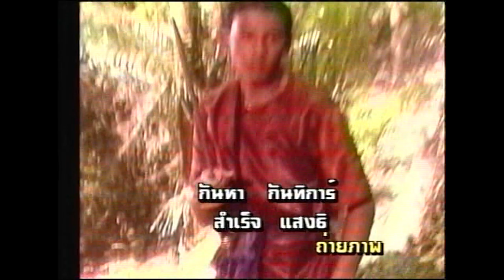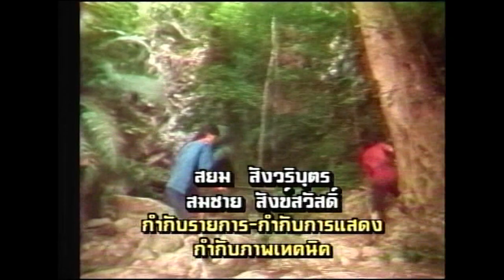จันทโครพ - ตอนที่ 1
เจ้าชายจันทโครพแห่งเมืองพาราณสี เมื่อเขาเติบโตเป็นหนุ่ม ได้ออกแสวงหาอาจารย์เพื่อรำเรียนวิชา แล้วได้เจอกับพระฤๅษี ได้ร่ำเรียนวิชาจากท่านจนสำเร็จ จากนั้น จึงได้เดินทางกลับบ้านเมืองของตน แต่ก่อนที่จะออกเดินทางฤๅษีได้มอบผอบแก้วให้แล้วสั่งกำชับว่าห้ามเปิดจนกว่าจะถึงบ้านเมือง แต่จันทโครพได้เสียสัตย์แอบเปิดผอบนั้นเสียก่อน ซึ่งในผอบมีนางโมราได้ปรากฏตัวออกมา จันทโครพก็ได้พานางโมราเดินทางต่อไปแต่ ระหว่างทางได้พบกับโจรป่า ซึ่งเห็นนางโมราเข้าจึงคิดแย่งชิง จันทโครพก็ถูกโจรป่าฆ่าตาย

แต่จันทโครพยังไม่ถึงความตายพระฤๅษีจึงมาชุบชีวิตให้จันทโครพ แล้วบอกว่าเนื้อคู่ที่แท้จริงอยู่ทางทิศเหนือ แล้วพระฤๅษีก็สาปนางโมราให้เป็นชะนี จันทโครพได้เดินทางไปทางที่พระฤๅษีบอก ก็พบผู้หญิงคนหนึ่งชื่อนางมุจลินทร์จึงอยู่กินกัน แล้วจันทโครพคิดถึงพ่อแม่จึงพานางมุจลินทร์หนี  แล้วเดินไปสักพักก็เหนี่อยแล้วเผลอหลับไปทั้งคู่ นางยักษ์จึงนำตัวนางมุจลินทร์ไปฟาดกับต้นไม้แล้วเหวี่ยงไปสุดแรง จากนั้นก็ปลอมตัวเป็นนางมุจลินทร์ไปนอนข้างจันทโครพ เมื่อจันโครพเดินทางมาถึงเมืองก็ขอนอนพักผ่อน แล้วพอตอนกลางคืนนางยักษ์ก็ไปกินวัวของชาวบ้าน โดยหารู้ไม่ว่าเจ้าของวัวดูอยู่ เจ้าของวัวจึงไปบอกพระราชา

เมื่อเช้าแล้วจันทโครพได้ปลุกนางมุจลินทร์ปลอม โดยไม่บอกเรื่องคดีแปลกประหลาด แต่นางยักษ์ไม่ได้นอนมาทั้งคืนเลยแสร้งบอกว่าไม่สบาย จันทโครพออกมาเข้าเฝ้าคนเดียว แล้วพระโหราธิบดีก็ตรวจดูดวงให้จันทโครพแล้วบอกว่าพรุ่งนี้ให้จันทโครพพานางมุจลินทร์มาด้วย พอวันรุ่งขึ้นพระโหราธิบดีถามนางมุจลินทร์เกี่ยวกับเวลาที่เกิด แต่นางยักษ์ไม่รู้จึงบอกวันผิดๆไปพระโหราจึงบอกว่า บัดนี้ความจริงเปิดเผยแล้วเจ้าไม่ใช่คนแต่เจ้าเป็นนางยักษ์ นางยักษ์หน้าถอดสี จันทโครพจึงฆ่านางยักษ์ตายแล้วออกตามหานางมุจลินทร์จนพบ และตอนนั้นนางมุจลินทร์ได้คลอดบุตรชายชื่อจันทวงศ์ทั้งสามจึงอยู่กันอย่างมีความสุข

วันที่ออกอากาศ : 17 มกราคม 2536 - 9 พฤษภาคม 2536
นักแสดงนำ : ปริญญา ปุ่นสกุล, พงษ์นภา ดัสกร, อัจฉรา ทองเทพ,พรพิมล รักธรรม, กรุงศรีวิไล, ธนา สินประสาธน์, พูนสวัสดิ์ ธีมากร
ผลิตโดย : บริษัท สามเศียร จำกัด , บริษัท ดีด้า วิดีโอ โปรดักชั่น จำกัด
บทละครโทรทัศน์ : ภาวิต
กำกับการแสดง : สยม สังวริบุตร, สมชาย สังข์สวัสดิ์